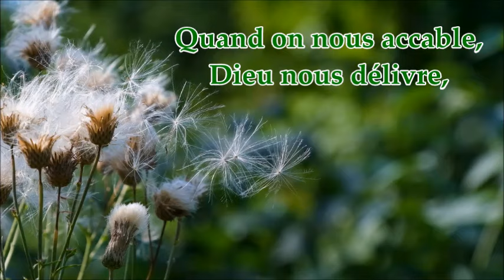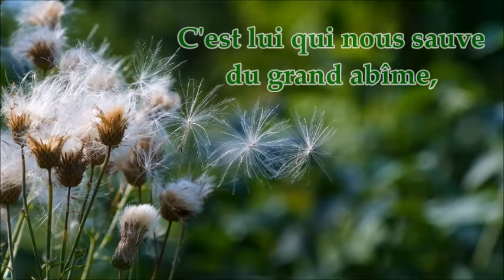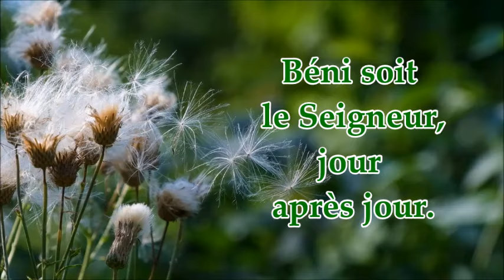Béni soit le Seigneur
Chant Choral avec Paroles et Musque.
Film: Cirsium des Champs.